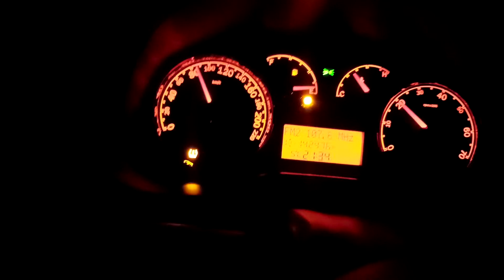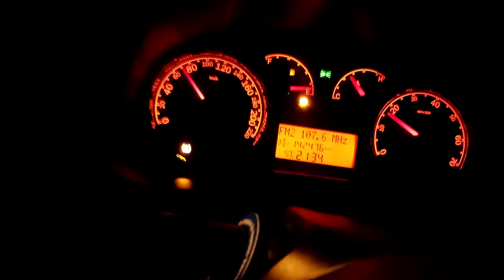Fıat Linea 1.3 multijet 95 hp 0-100 performans testi